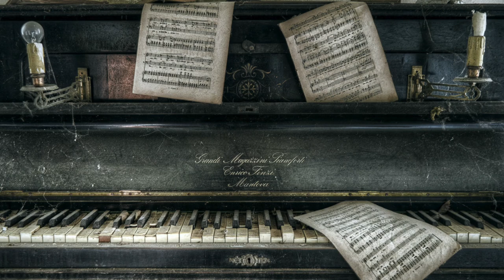Sentimental Piano Music Romantic Relax Relief Beautiful Melody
In those moments when you need support you can listen to the music of this channel.
This is a beautiful melody for relieving stress and awake. Delicate piano, flute, guitar and orchestra  sounds.
You will listen to this music endlessly.

Composed, arranged and performed - Alex Kleptsin (Prague)

This music is for you!
You may want to use the music for a  movie, video clip, or commercial.
We will agree on cooperation!!!

WELCOME ON MY PAGES!